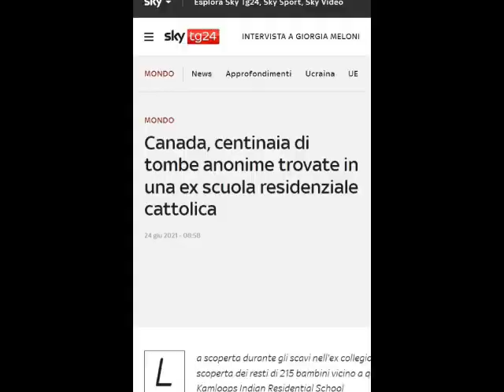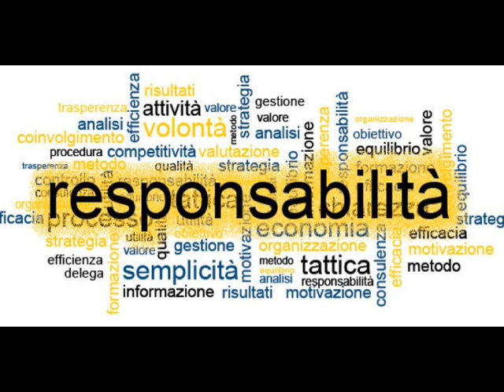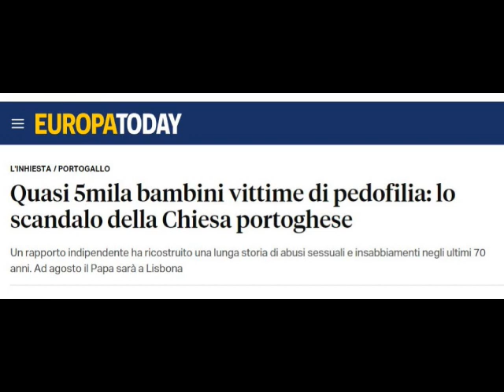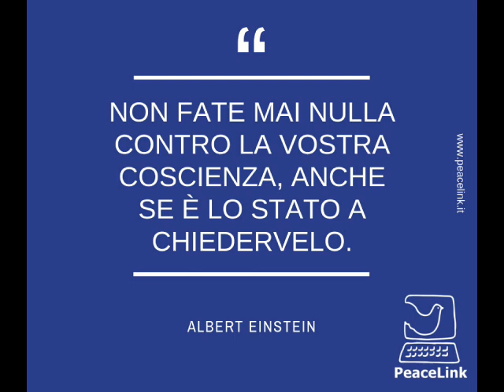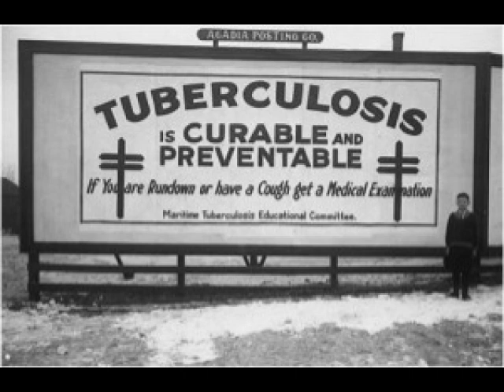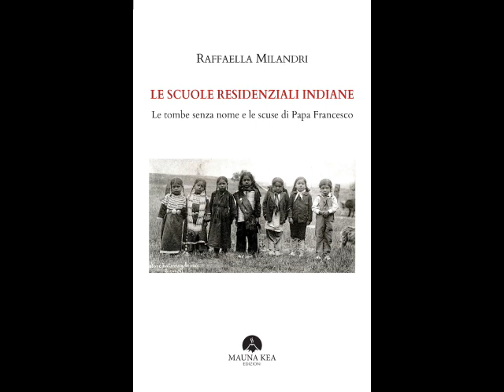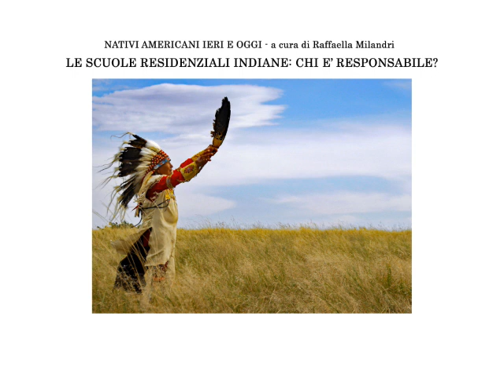Nativi Americani ieri e oggi. Le Scuole Residenziali Indiane. Chi è responsabile? Terza puntata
Terza puntata per la serie dedicata ai Nativi Americani di Raffaella Milandri, giornalista e attivista per i diritti umani, scrittrice e laureata in Antropologia. È membro onorario della Four Winds Cherokee Tribe in Louisiana e membro adottivo della tribù Crow in Montana.
I grandi e piccoli quesiti sui Nativi Americani: Dove e come vivono oggi, quanti sono, la storia e le tradizioni, e tanto altro ancora.
In questa puntata si parla delle tragedia delle Scuole Residenziali Indiane e di chi ne sia la responsabilità: dei Governi o della Chiesa?
La serie ha un gruppo dedicato su facebook, Nativi Americani ieri e oggi al